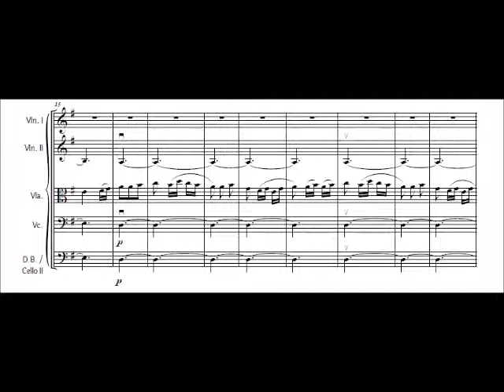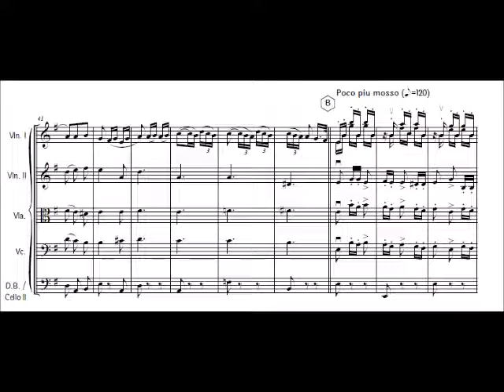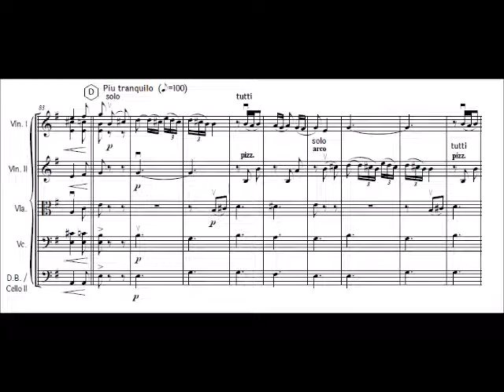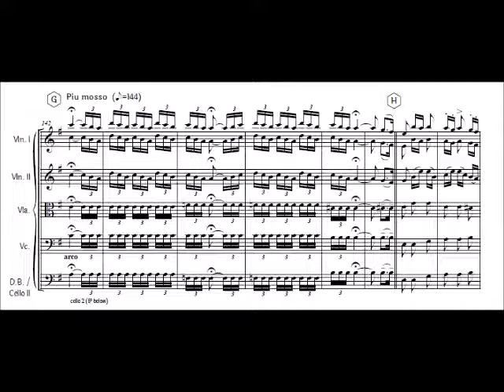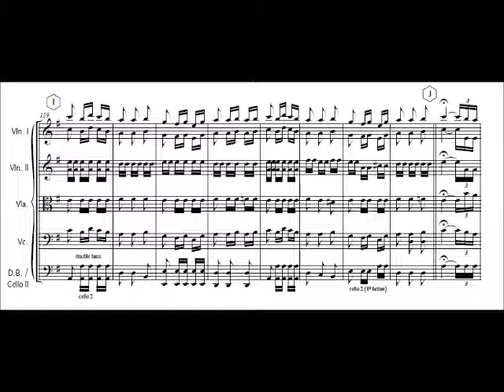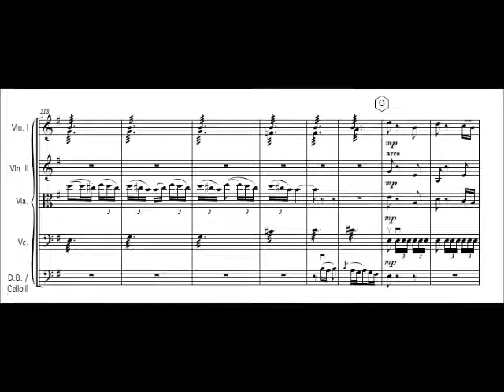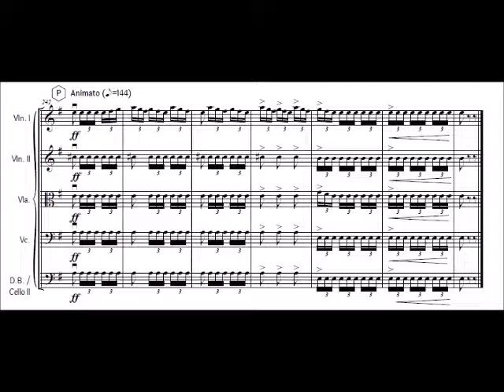Scheherazade part 2 N. Rimsky-Korsakov for easy string orchestra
Scheherazade part 2 The story of the kalendar prince

Composed by: N. Rimsky-Korsakov